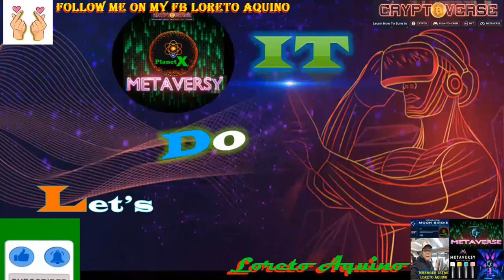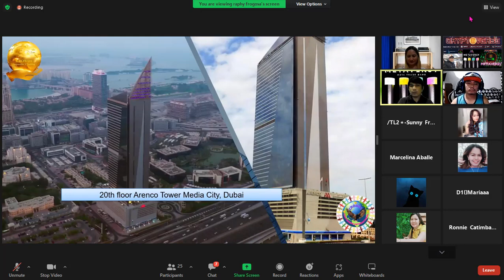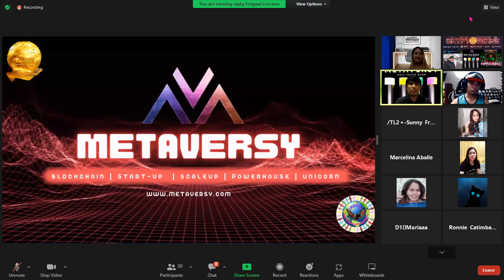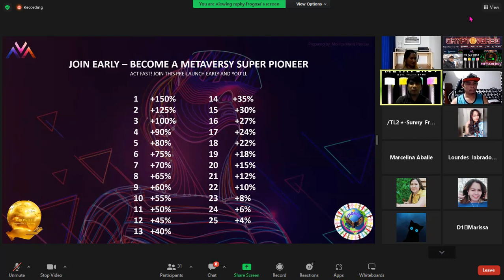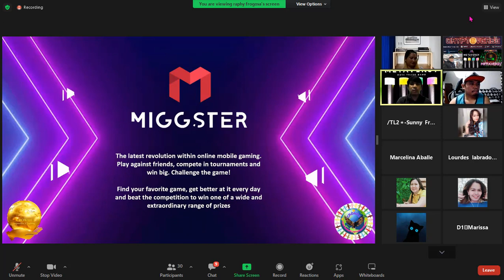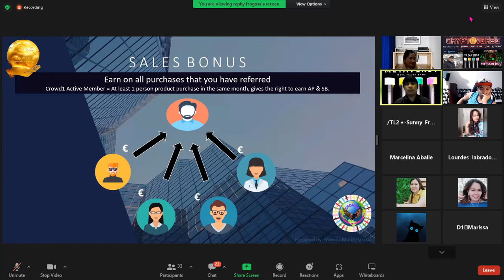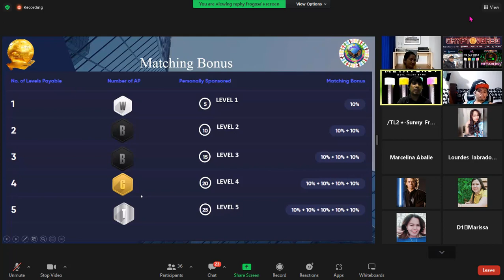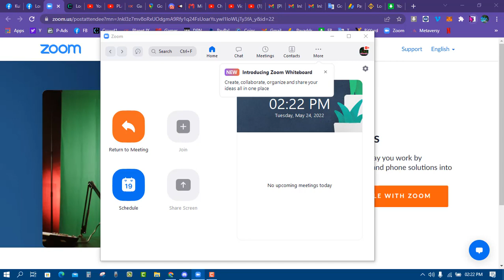Ang kahanga hangang Presentor sa CROWD1 METAVERSY Teacher By Profession Sir Coach Raphy Frogosa